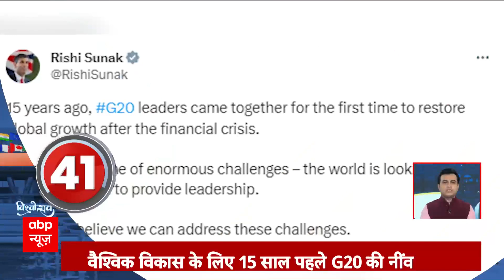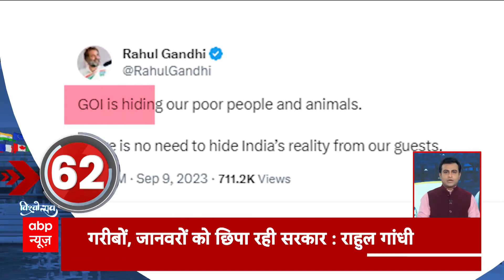फटाफट से देखिए देश की 80 बड़ी खबरें | Top News | G20 Summit | Joe Biden | America | PM Modi